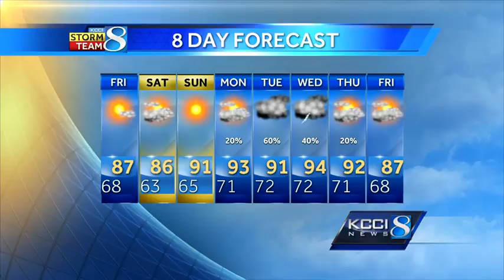Videocast: Thursday PM storm forecast